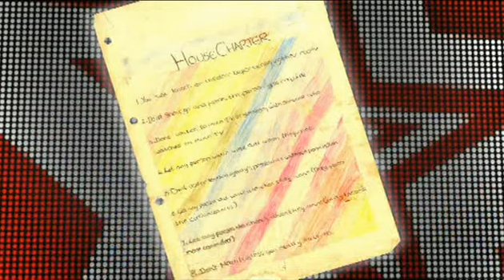Friday Night Project - Lily Allen - Part 3 (S5E05)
Lily Allen hosts The Friday Night Project